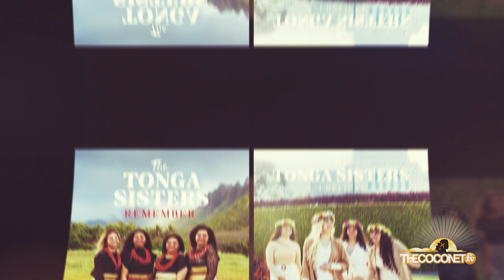MY WORLD - The Tonga Sisters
Singing Family, The Tonga sisters, invite us into their world. Hear about their latest music, coming back to NZ and what they've been up to in the past 5 years.

MY WORLD explores the day-to-day hustle of extraordinary Pacific celebrities navigating their busy lives and making our community proud.